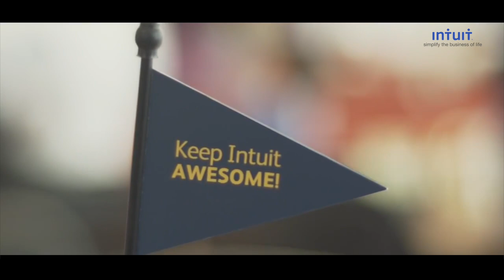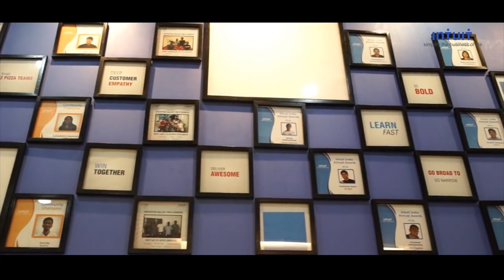What makes Intuit a great place to work for?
Watch the video to learn what makes Intuit a great place to work for!